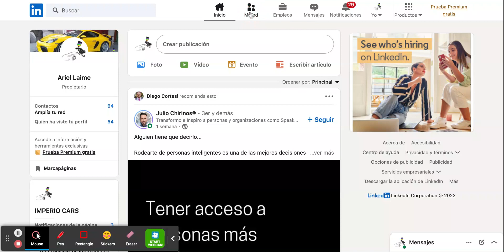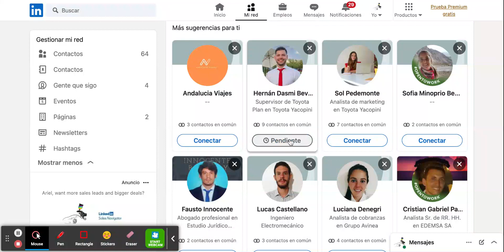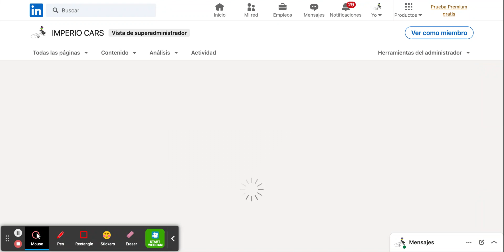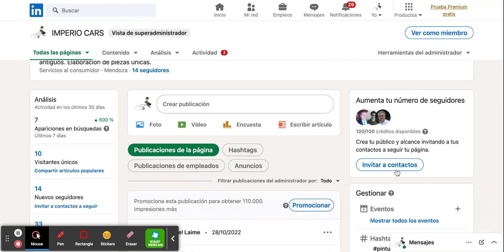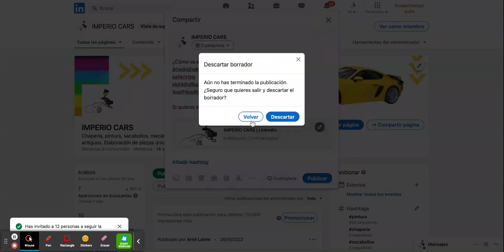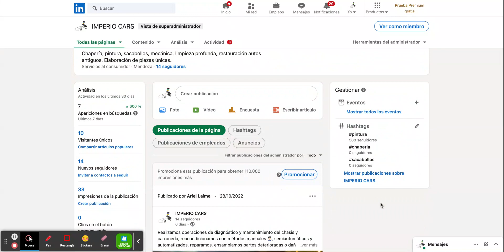Como usar Linkedin sin pagar mensualmente. Linkedin Gratis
Sólo es necesario tener paciencia, y perseverancia.